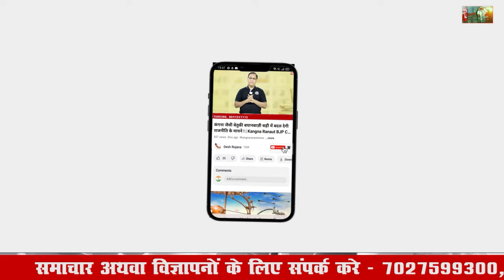नवनिर्वाचित MLA कंवर सिंह ने बड़े पंडित जी को लपेटा | Kanwar Singh Yadav attack on ram Bilas Sharma